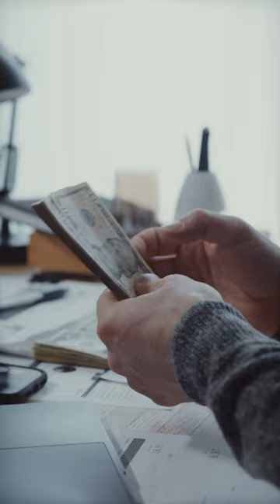Accounting has needlessly complicated financial language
The accounting profession has unnecessarily complicated numbers. Lose your fear to finances with expert Alan Miltz and delve deeper into his online program. Get all the details here